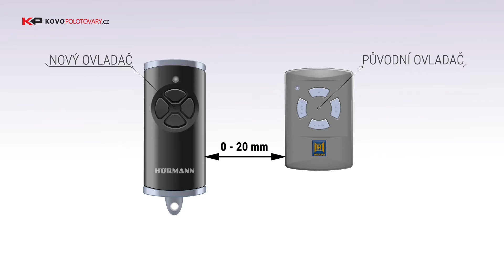Jak zkopírovat nový dálkový ovladač Hormann HSE 4 BS ze staršího ovladače HSM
Potřebujete sloučit Váš stávající dálkový ovladač Hormann HSE 4 BS ze staršího ovladače HSM? Pokud nemáte ovladač BS přepnut na párování s HSM (LED bliká červeně) koukněte na návod zde V tomto video Vám ukážeme, jak následně jednoduše kódy spárujete. Zvládne to opravdu každý!